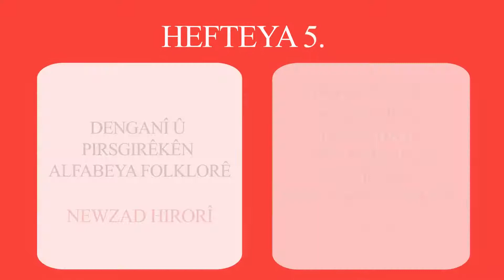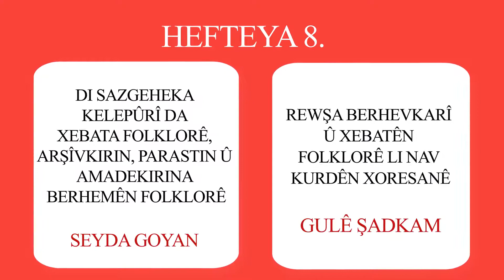KURSA ÇANDA DEVKÎ Û BERHEVKARÎYA BERHEMÊN FOLKLORÊ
Em dê wekî Weqfa Mezopotamyayê di 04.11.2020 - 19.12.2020an da 8 hefteyan (hefteyê du roj û her roj jî du saet) kursa berhevkarîya keresteyên folklorê bi awayekî online li ser Zoomê pêk bînin. Armanc ew e ku kesên bixwazin berhevkarîya folklorê bikin, bi rê û rêbazên zanistî perwerde bibin û bi vê perwerdehîyê bikarin bi awayekî baştir berhevkarîyê bikin, xebatên xwe arşîv bikin, berhemên xwe heta bi çap û weşanê amade bikin.